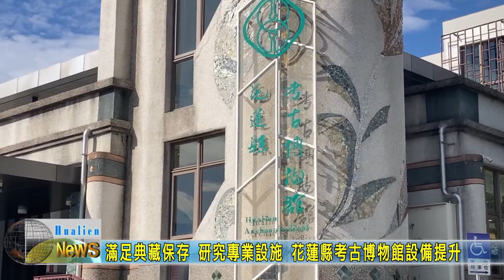20240109 10 滿足典藏保存 研究專業設施 花蓮縣考古博物館設備提升